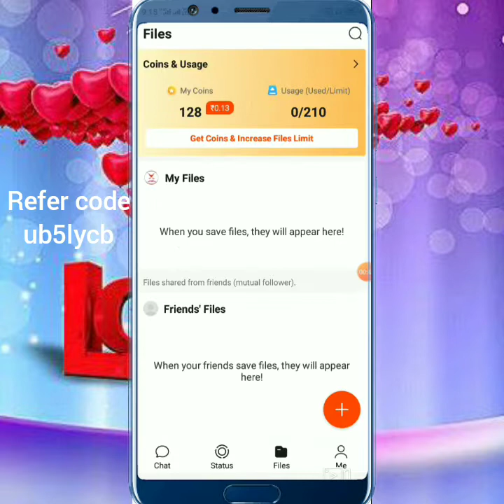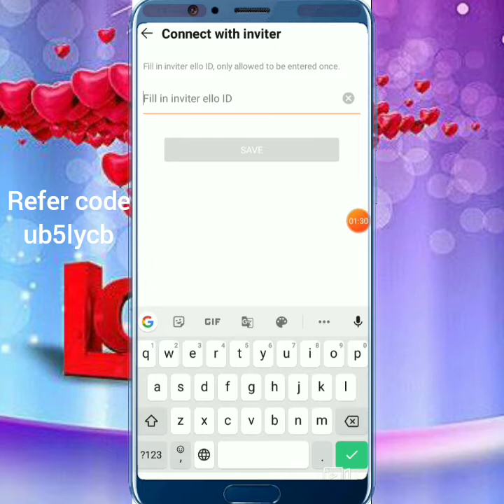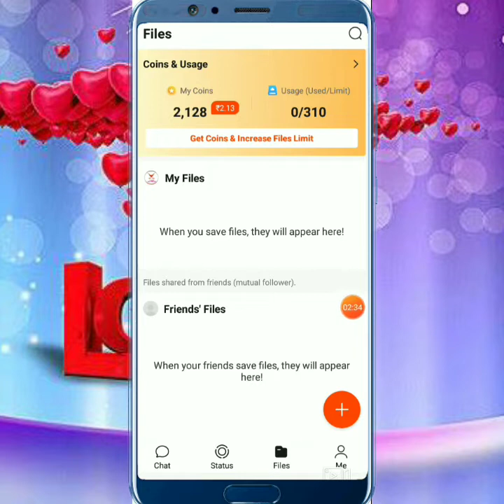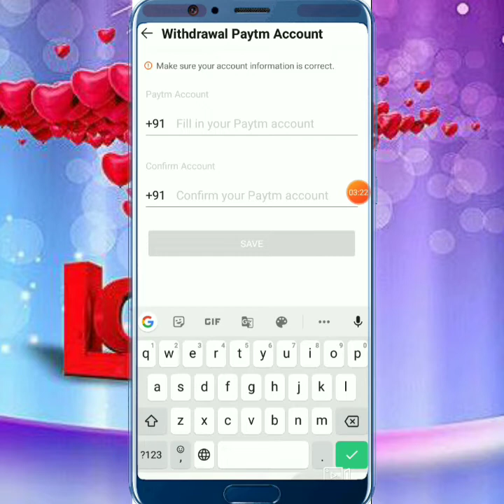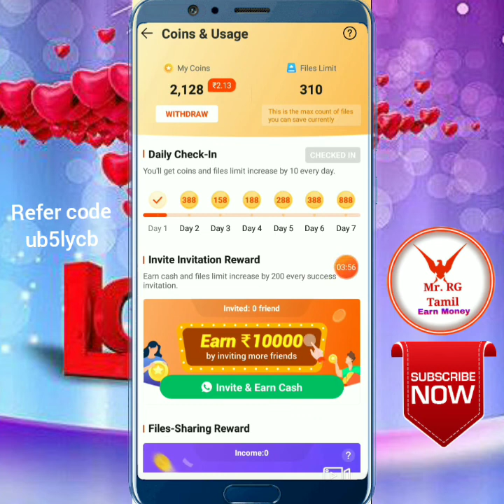New self and earn money app Tamil earn money online paytm cash earning app Tamil.